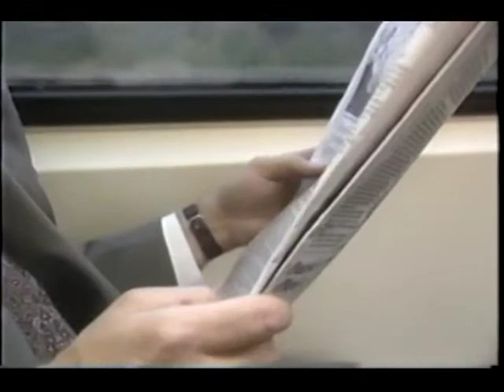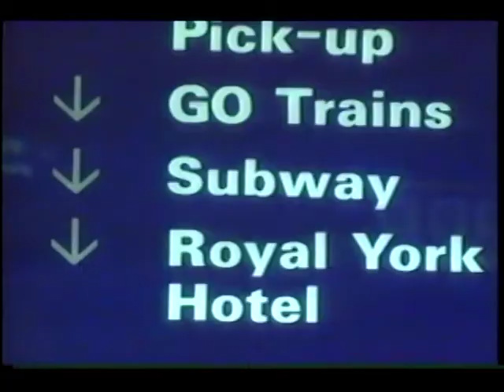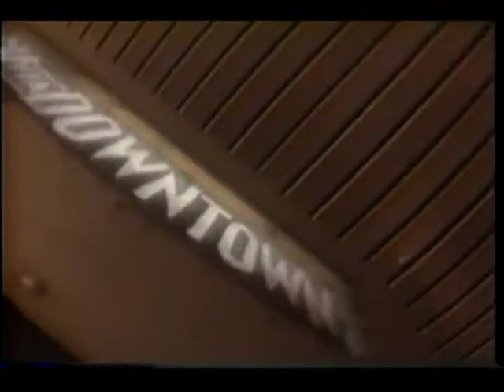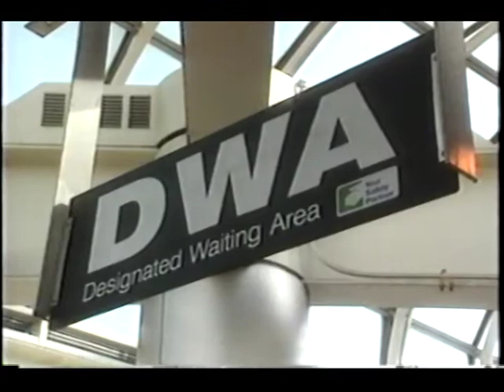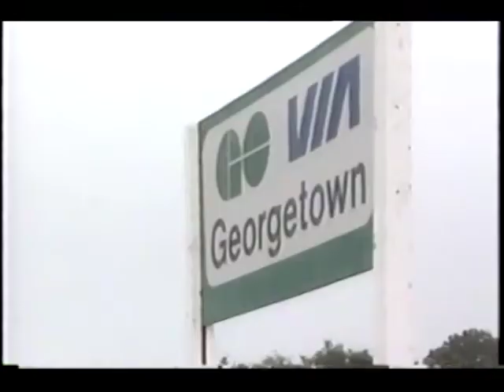SCRTD - 1992 - "Toronto's Mass Transit Showplace, Ep. 7 pt. 1"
Transit 2000 was a monthly television show produced by the Southern California Rapid Transit District (RTD) and broadcast on Channel 13 in Los Angeles in 1992. Hosted here by Joseph Benti and Sondra Spriggs, its focus is transportation in the 21st century, transit alternatives and issues in Southern California and car-less excursions to places and sites of interest in Southern California.

This segment looks at the benefits and success of Toronto's integrated mass transit system.

Transit 2000 - Toronto's Mass Transit Showplace, Ep. 7 pt. 1 (1992)